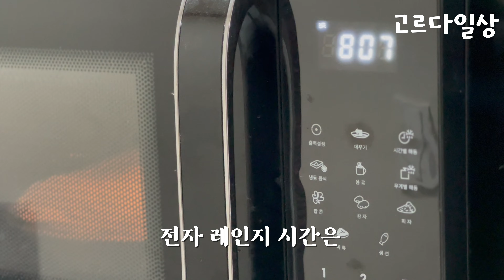고구마 찌기 굽기 초간단 방법 전자렌지 이용 꿀팁! easy sweetpotato recipe 겨울엔 고구마지